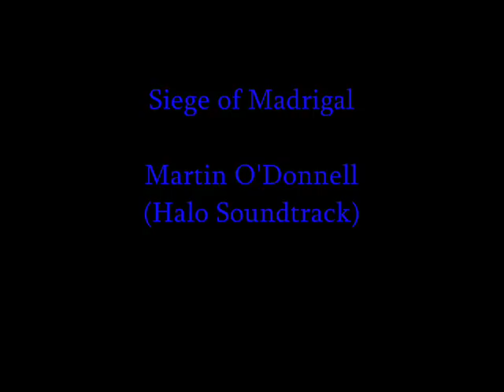Martin O'Donnell - Siege of Madrigal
Artist: Martin O'Donnell
Title: Siege of Madrigal
Album: Halo soundtrack